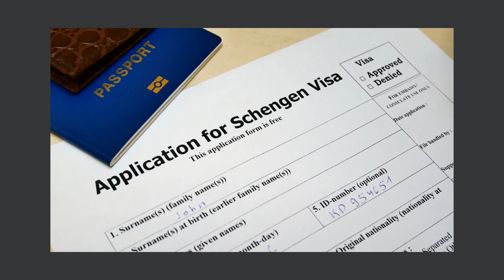Las normas del visado del espacio Schengen. ES 🌍 🛂 💯 👍